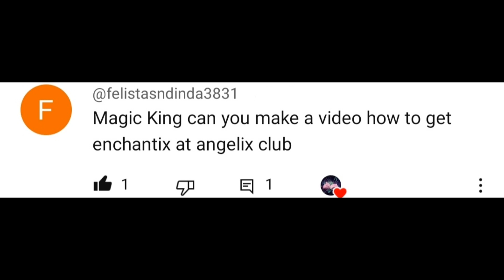How to earn Enchantix in Angelix Club (Here you go❣️